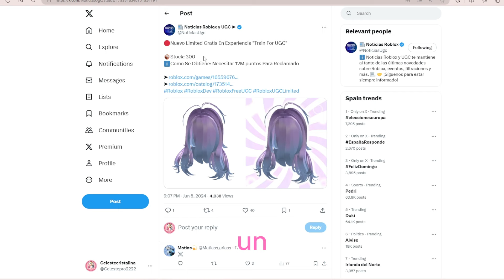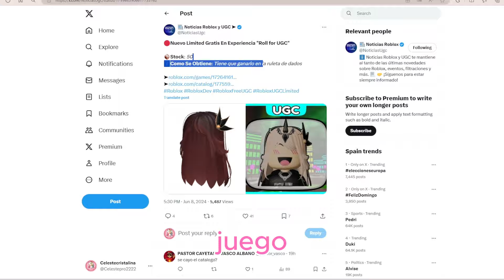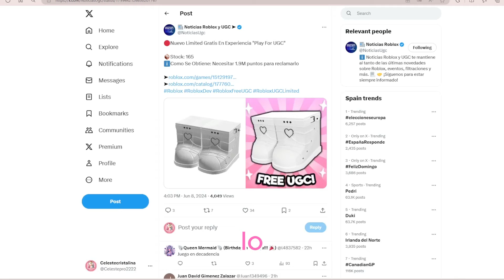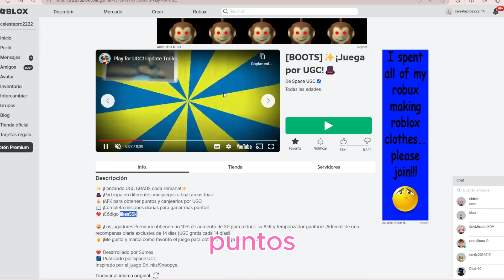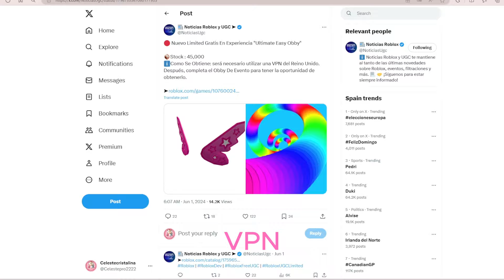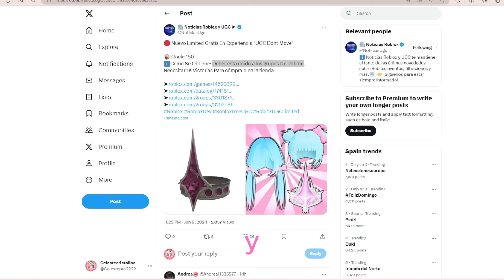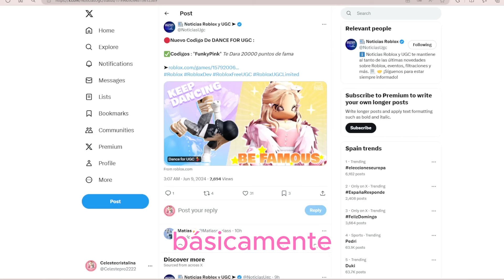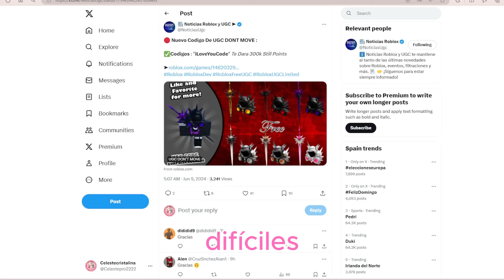ÍTEMS Y PELOS GRATIS EN ROBLOX UGC CÓDIGOS JUEGOS